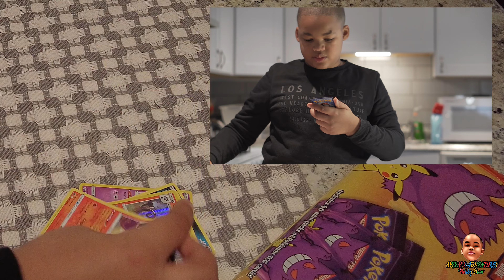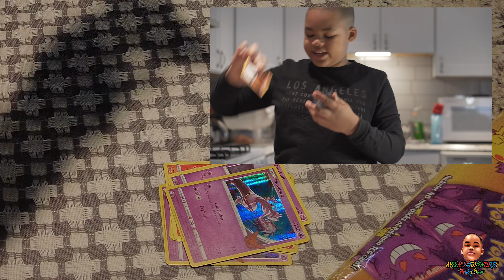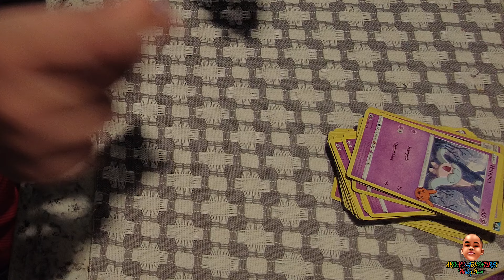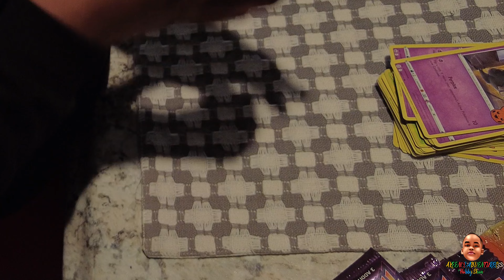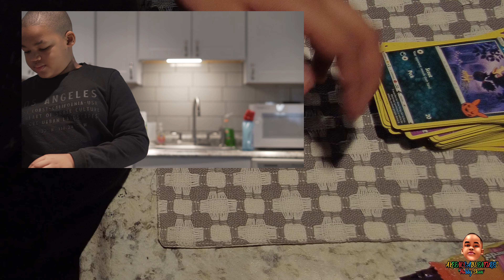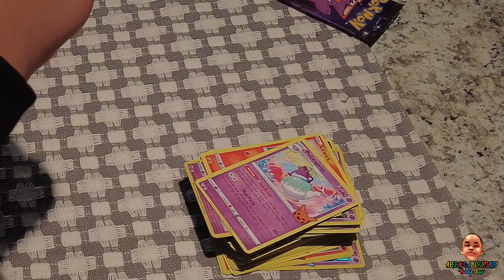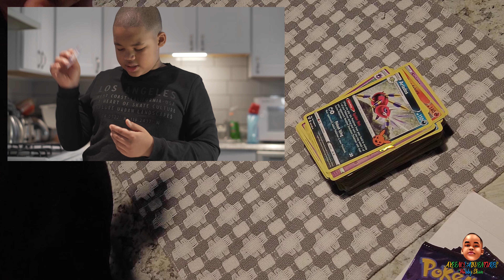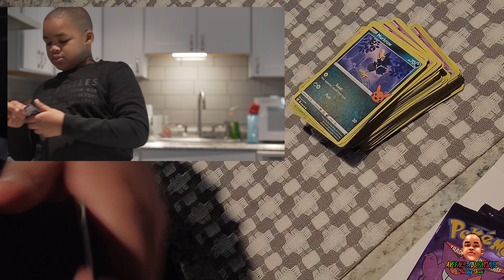How To Choose A Pokemon Halloween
Akeem Opens New Pokemon Trick or Treat Booster Pack